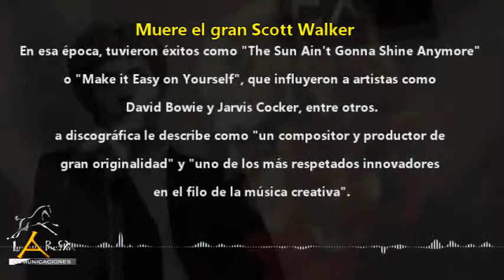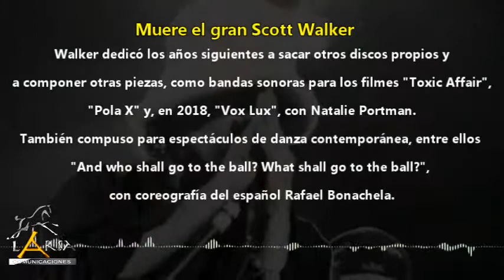muere Scott Walker